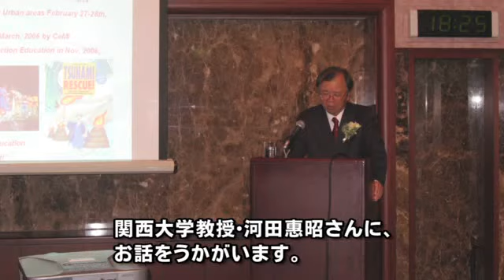広島県広報番組（平成22年9月5日）台風に備えて（再放送）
台風に備えて－８月２９日放送分再放送